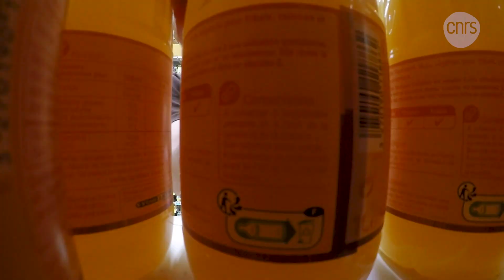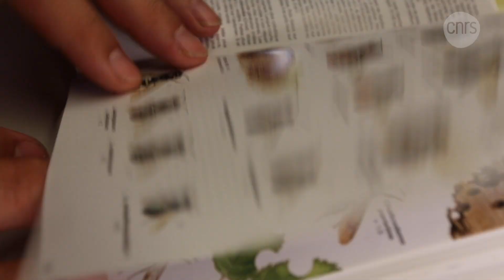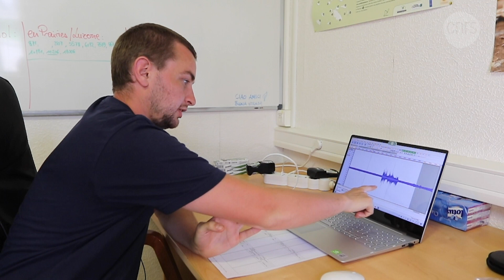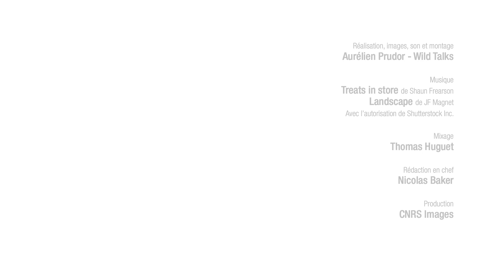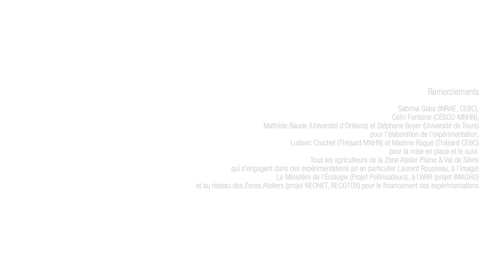Le rôle oublié des pollinisateurs | Reportage CNRS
En agriculture, les humains ont toujours tenté de s’affranchir de la nature:  en sélectionnant les variétés les plus productives, en privilégiant l’usage de pesticides pour limiter les ravageurs des cultures et en privilégiant des variétés qui ne dépendent pas des insectes pollinisateurs pour leur reproduction. Ces pratiques contribuent à la raréfaction des abeilles.

Une équipe de recherche tente de comprendre l’impact des quelques pollinisateurs encore présents dans ces cultures. Auraient-ils un rôle pour les rendements agricoles et donc les revenus des agriculteurs ?